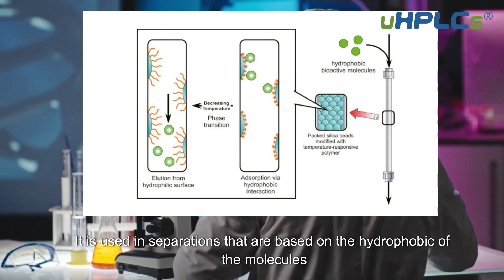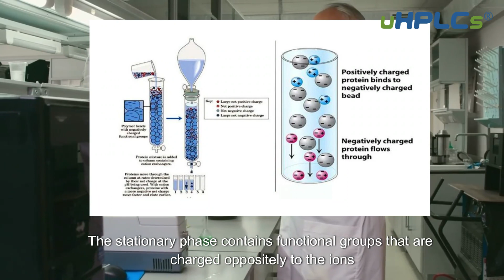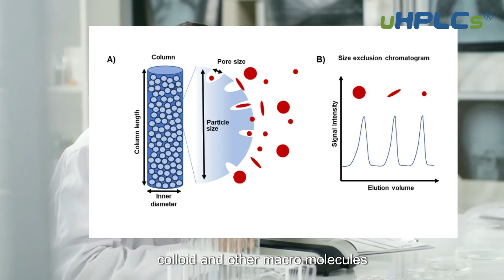Understanding the Different Types of Columns Used in HPLC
In this video, we explore the different types of columns used in High Performance Liquid Chromatography (HPLC) and the analytes they are best suited to separate.

Reverse phase columns are ideal for hydrophobic compounds, normal phase columns for polar compounds, ion-exchange columns for inorganic ions, amino acids, and peptides, and size-exclusion columns for macromolecules. By understanding the different types of columns and their ideal uses, you can optimize your HPLC system to produce reliable analytical results.

So if still have questions for the Different Types of Columns Used in HPLC, or you need to OEM HPLC column for your HPLC system, you are welcome to contact us by email .

Know more about us to other social channel to know more about HPLC consumables accessories:
Please Submit Our Youtube Channel so that You Can Check Our Update and New Products Release At First Sight.